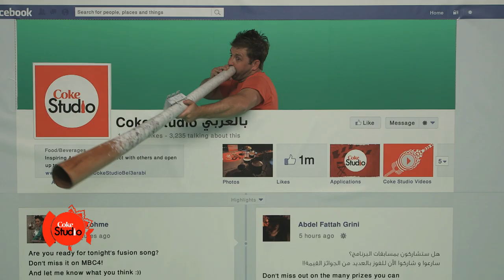Best Of - Street Artists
Check out the highlights of our street artists on Coke Studio Season 2!